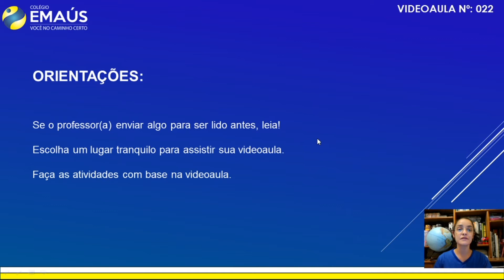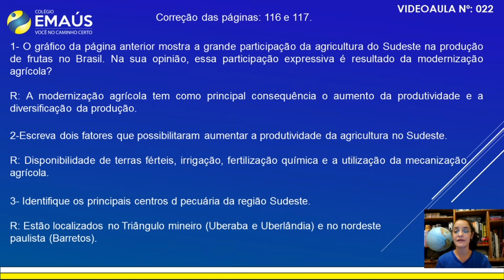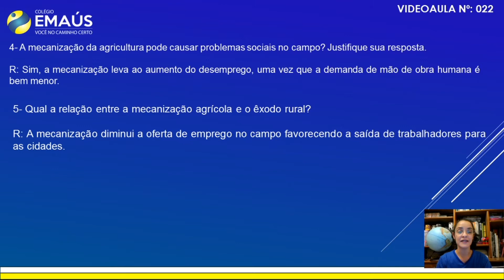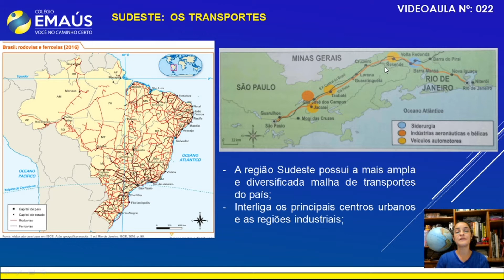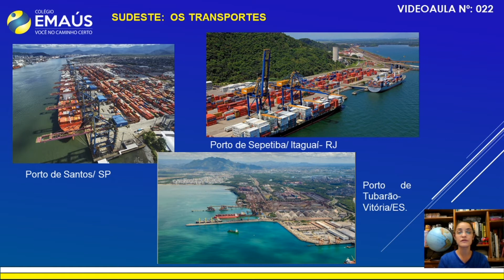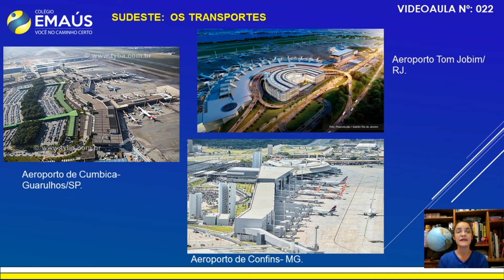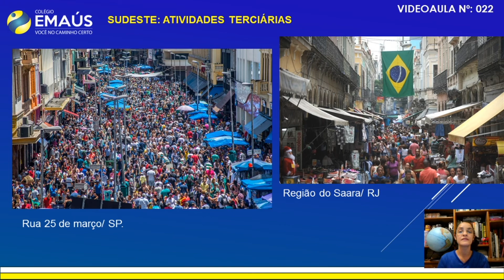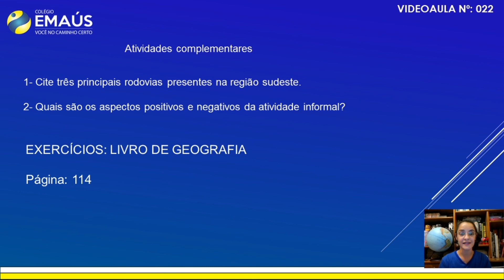5º ANO_SEMANA 010_VID022_GEOGRAFIA